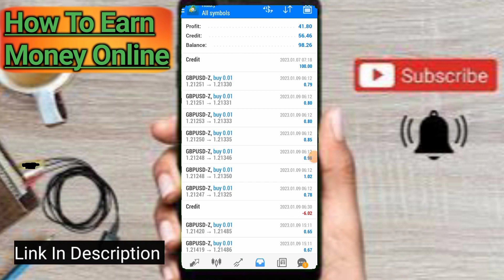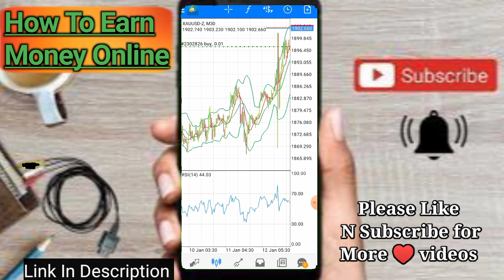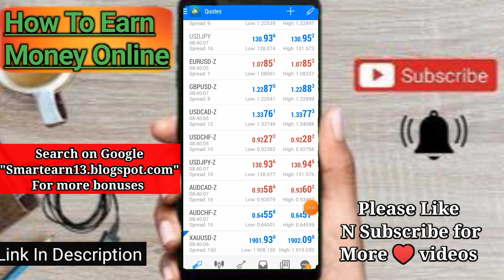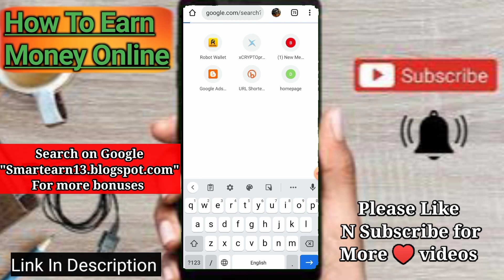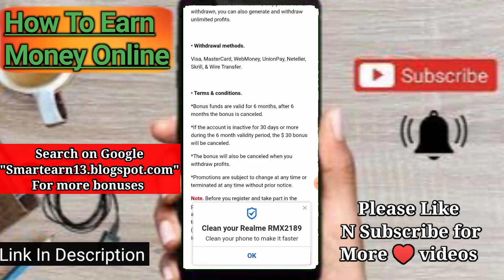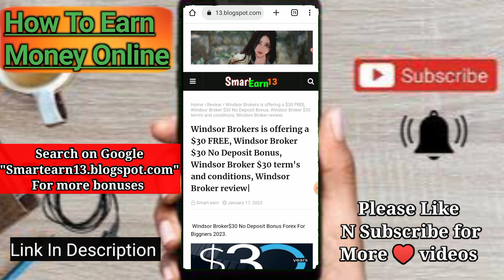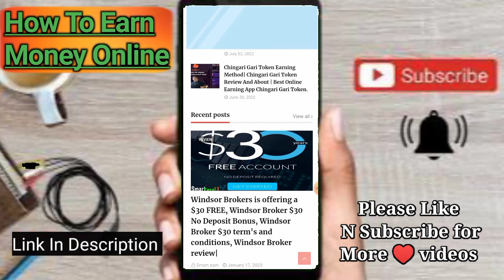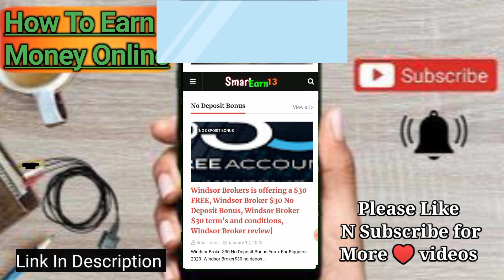$30 Forex No Deposit Bonus 2023| Forex welcome bonus 2023 | Gold Trading Strategy for Biggner 2023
Search for $50 or more bonsese
smartearn13.blogspot ,com

Join huobi Global get nfts + $3200 bonus after task and nft worth is $10 To $2000

$100 see this video 👇👇
Create Octafx Account For Joining 👇

#$50nodepositbonus
Xm broker. No deposit bonus. Forex No Deposit Bonus. Windsor broker. Bitcastle exchange. Pu prime. Axim. FBs. Octa Fx. Forex Chief. Aron group trading strategies. Trading in Mt 5. Trading in Mt 4. . Gann market welcome bonus. Gann market $40 no deposit bonus. United kingdom no deposit bonus. United kingdom Forex .aeronfx $25 welcome bonus. . Xcrypto pro trading strategies. Squared financial no deposit bonus. Squared financial welcome bonus. Trex market welcome bonus. Trex market no deposit bonus. Trex market $50 bonus and trading strategies for Biggners. $30 Bold Prime welcome bonus. Bold Prime. Level Up Bonus. $140 FBS Level welcome bonus. Fbe trading strategies for Biggners.hxfxglobal. hxfx Global $100 no deposit bonus. Avfx Capital no deposit bonus.
trading no deposit,. Grand capital no deposit bonus. Inzo market. $30 no deposit bonus Baxia market. Baxia market. Aron group no deposit bonus. Forex No Deposit Bonus$50,.
Aeron Fx no deposit bonus.
no deposit forex brokers,
no deposit brokers, Windsor Broker. Windsor Broker$30.
forex no deposit bonus without verification 2020,
forex broker free credit,
free trading no deposit,
free bonus account forex,
reddit daytrading,. Meefx no deposit bonus. Meefx  . Meefx welcome bonus. Meefx trading strategies for Biggners.
forex indicators mt4.
free options trading,
etoro day trading,
vwap in stocks.. Admiral market. Admiral market no deposit bonus.
day trading account, hxfx Global trading strategies for Biggners.
day trading websites.
same day trades.
thinkorswim options trading,
thinkorswim day trading,
thinkorswim day trades left.
best day trading broker,
level 3 options trading,.Awex no deposit bonus, awex $50 no deposit bonus. Awex welcome bonus.Tickmill. octa Fx bonus. Deposit Bonus. Google authenticator app. Google authenticator key. Google keep note Work space. Admiral market review.